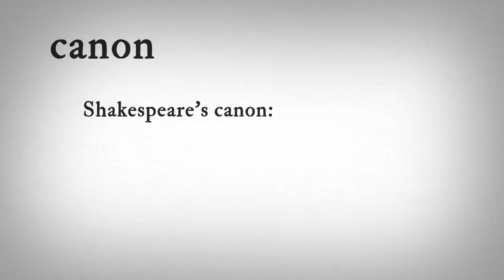myShakespeare | Hamlet 1.2 Word Nerd: Canon